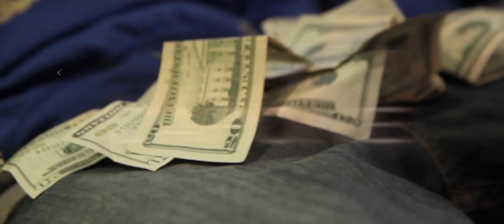Lefty Capone - Knucklehead | Merk Star Minnesota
Lefty Capone
Knucklehead
Active Lifestyle LP
Directed And Shot by | Midnyht